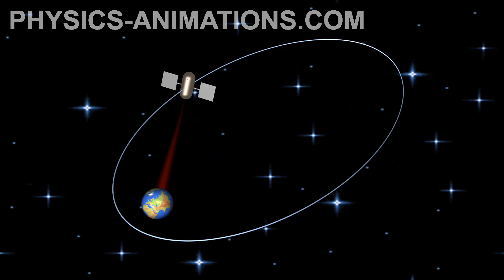363 - The motion of satellites in elliptical orbits.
A satellite placed in a highly elliptical Molniya orbit spends most of its time over a designated area of the earth as a result of "apogee dwell".